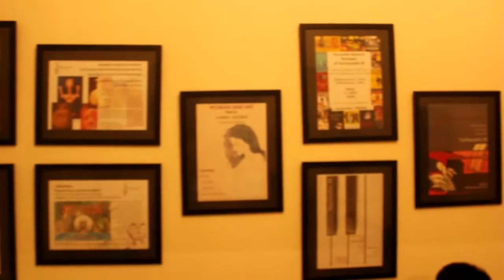10th Cyprus International Film Festival interviews - CYIFF 2015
10th Cyprus International Film Festival interviews
Manos Karystinos - Dark Illusion
Takis Vogopoulos - The Lion of Penteli
Eleni Konti - Hold my hand
Maria Palmer - Independent film jury
Michael Louisides - Consul of Malta in Cyprus
Hu Xueyang - Director, Actor, Scriptwriter - VIP Member Jury CYIFF 2015